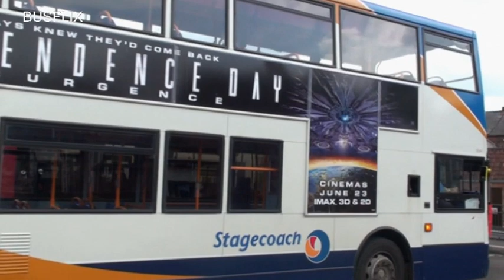BUSFLIX 143 Norfolk June 2016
Filmed in Kings Lynn, Fakenham, Swaffham, Thetford, Norwich & Gt Yarmouth.

Features buses from First, Konnect, Stagecoach, Lynx,  Norfolk Green, Coach Services, Sanders, Norse, Border Bus, Simmonds & Anglian Bus.